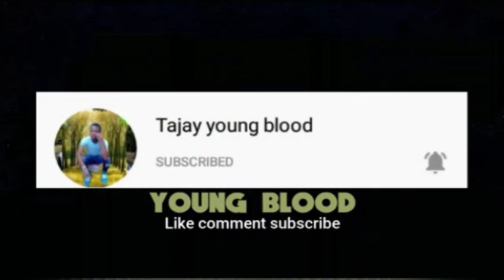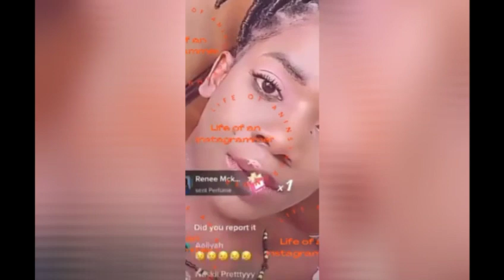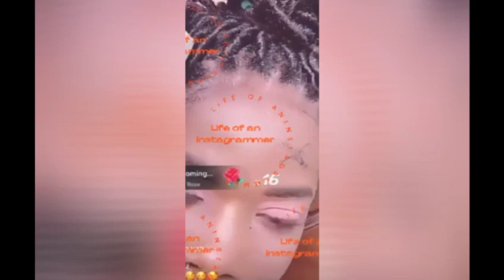Popular Tiktoker explained how she got graped by scammers in Montgomery bay Jamaica🙈